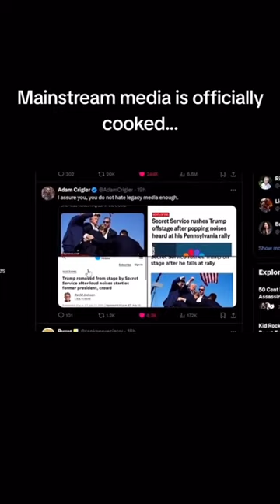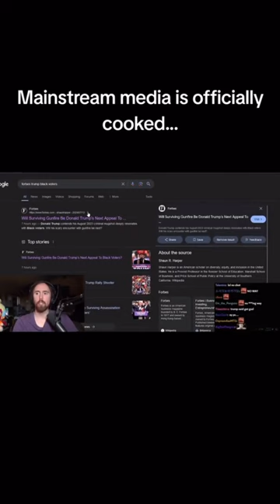❤️ REVEALS THE REALITY